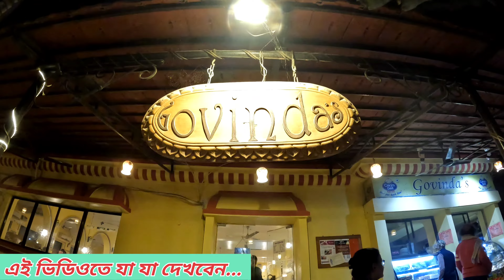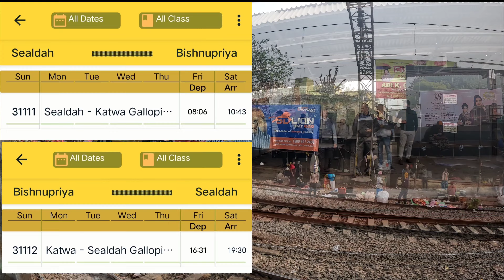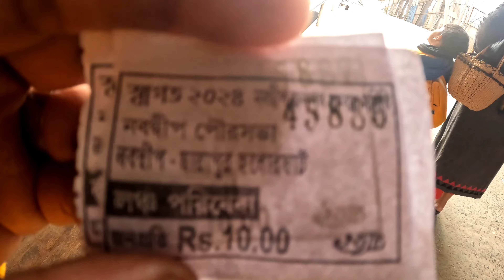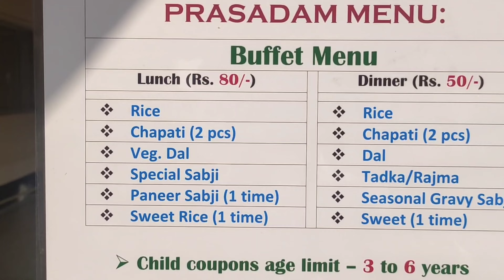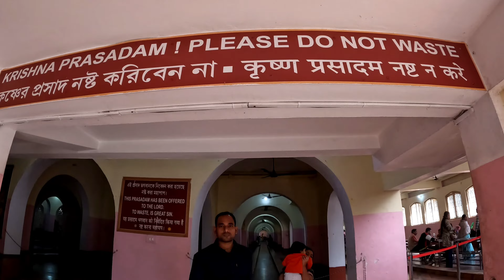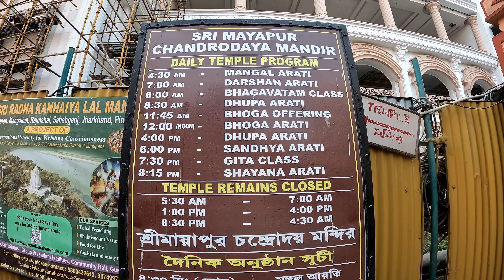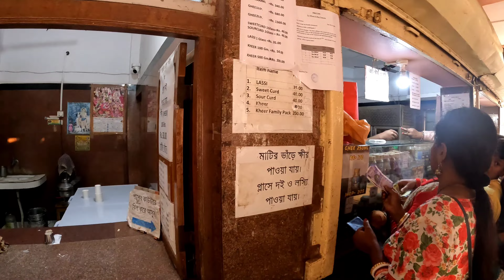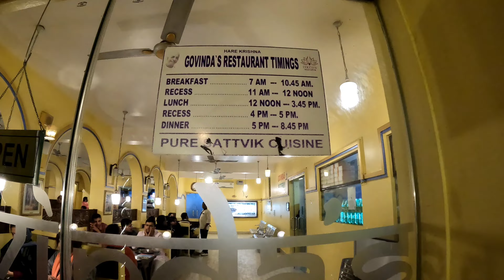Mayapur Tour guide|Mayapur Trip|সব থেকে কম খরচে মায়াপুর ভ্রমণ|Mayapur Iscon Temple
Hi!
I am Anirban and you are watching my YouTube Channel TRAVELLER ANI 0.3

Please watch my Creation on Every MONDAY & FRIDAY  evening.

If you like my video then please Subscribe my Channel TRAVELLER ANI 0.3 ,  keep supporting me so I can continue to give you more and more information about your tour plan.

Mayapur by train
Mayapur iscon mandir

GADA BHABAN
INTERCOM 713

GITA BHABAN
INTERCOM 701

INTERCOM 819

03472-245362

কলকাতা থেকে মায়াপুর যেতে সর্ব নিম্ন প্রতি জনের খরচ.

হাওড়া/শিয়ালদহ থেকে বিষ্ণুপ্রিয়া হল্ট ট্রেনের  টিকিট = ২৫/-
বিষ্ণুপ্রিয়া হল্ট থেকে বড়াল ঘাট টোটো = ১৫/-
বড়াল ঘাট থেকে মটর নৌকাতে মায়াপুর ঘাট = ৫/-

২৫+১৫+৫ = ৪৫/-

টোটাল ৪৫/- টাকা প্রতি জনের খরচ

আমাদের ট্রেনের টিকিট লেগেছিল জনপ্রতি ২৫/-, বিষ্ণুপ্রিয়া হল্ট থেকে বড়াল ঘাট পর্যন্ত টোটো জনপ্রতি ১৫/- এর বদলে নিয়েছিল ২০/-,
লঞ্চে টিকিট জনপ্রতি ১০/-, মায়াপুর ঘাট থেকে ইস্কন মন্দির কম্পাউন্ড পর্যন্ত টোটোতে গেছিলাম, নিয়েছিল ১৫/- এর বদলে ২০/- জনপ্রতি
২৫+২০+১০+২০ = ৭৫/-
আমাদের পড়েছিল প্রতি জনের খরচ ৭৫/- করে।

এই ভিডিওতে আপনারা দেখতে পাবেন মায়াপুর ঘুরতে যাওয়ার সব তথ্য।